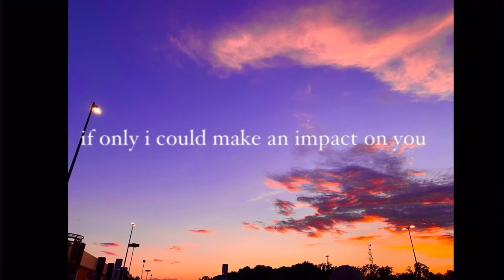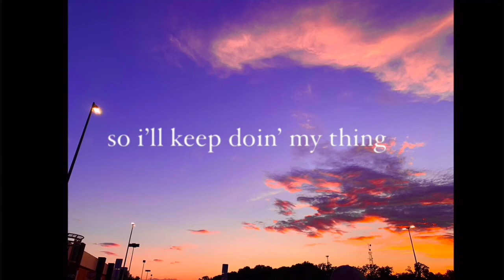doing my thing - steve morris (lyrics)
written by steve morris
instrumentation by steve morris
produced by steve morris

program used: GarageBand for iOS